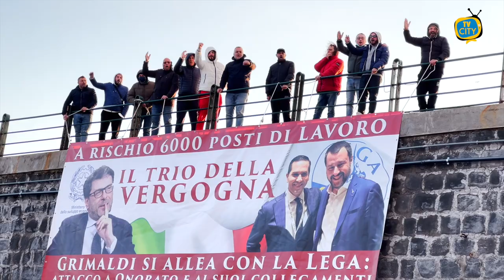Torre del Greco. Flash mob dei marittimi al porto, ecco il trio della vergogna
Manifestazione di protesta dei marittimi questo pomeriggio al porto di Torre del Greco. Sotto accusa il Ministero dello Sviluppo Economico. "Sono a rischio 6000 posti di lavoro", denuncia il presidente dell'associazione Marittimi per il Futuro Vincenzo Accardo. "Ringraziamo i sindaci di Torre del Greco ed Ercolano per la vicinanza alla nostra causa". La mobilitazione proseguirà con un presidio domenica a via Salvator Noto.